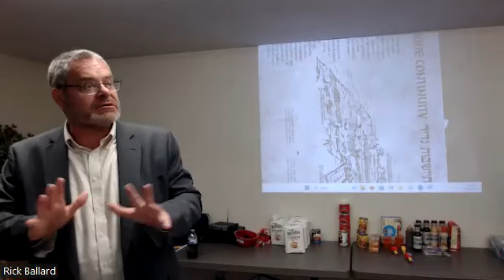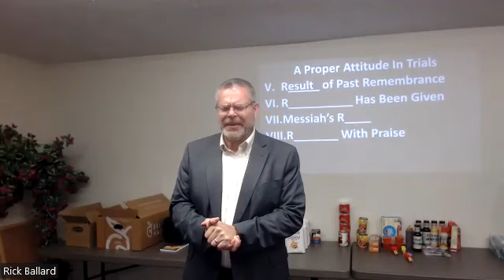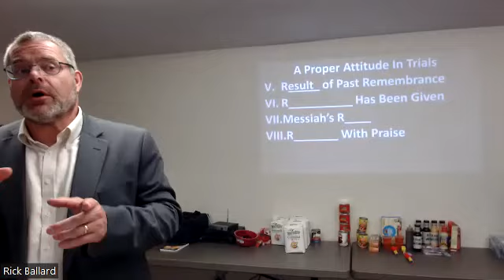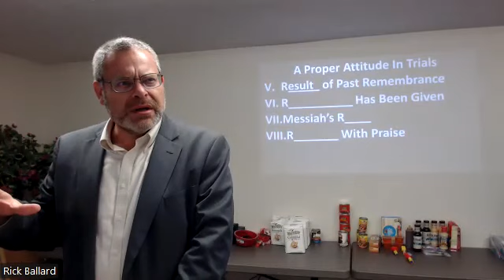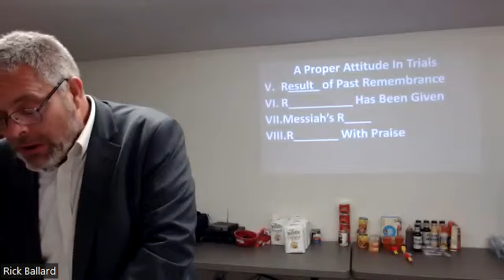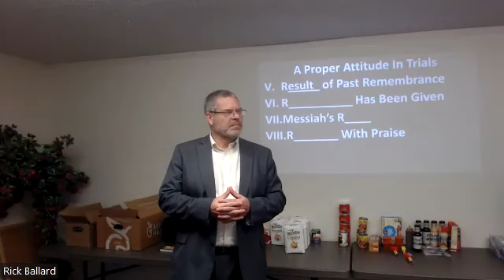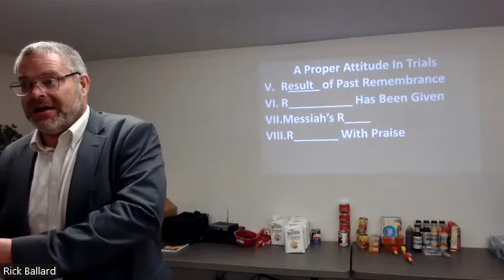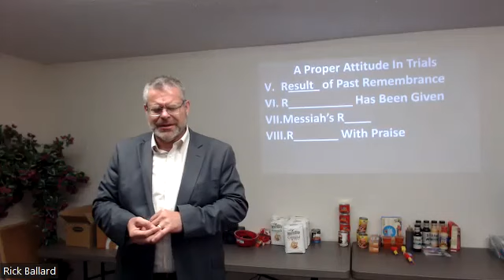Sunday Evening Service 5/21/23